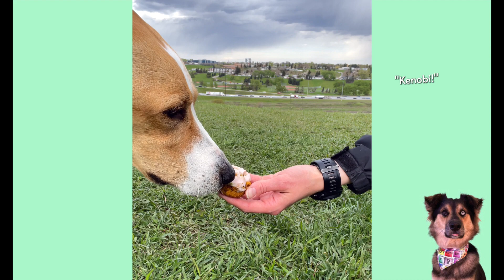VIDEO GAME DOG CUPCAKES, with the SCIENCE of METROID, FNAF, and PORTAL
Thanks for getting curious and checking out some dog, fantasy, and sci-fi science!

Time Stamps
00:00 - Term Definition
00:11 - Tongue Twister
00:24 - Metroid Pupcakes and the Science of Life Energy (How Metroids Feed)
02:19 - Five Nights At Freddy's Pupcakes and the Science of Jump Scares
04:04 - Portal Not-A-Cupcake Pupcakes and Learning Science Through Video Games
06:17 - Pup Pupcake Party!
08:15 - Recap

RECIPES!

Sources:
Metroids:

All music from TunePocket (in order of appearance):
- Fast Country Banjo Picking
- Techno Pong
- Space Traveller
- The Night He Came Home
- DNA Experiment

Image Credits:
- Metroid Image, Official artwork from ''Metroid: Zero Mission''. Source: Metroid Recon.,

- "FIVE NIGHTS AT FREDDYS GIANT CHICA'S CUPCAKE ft Markiplier - NERDY NUMMIES" by Rosanna Pansino on YouTube,